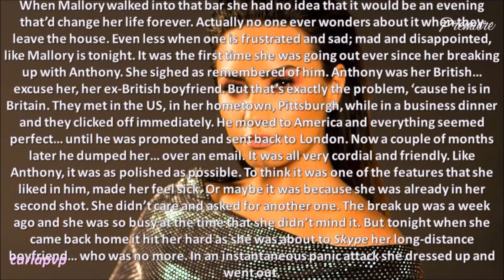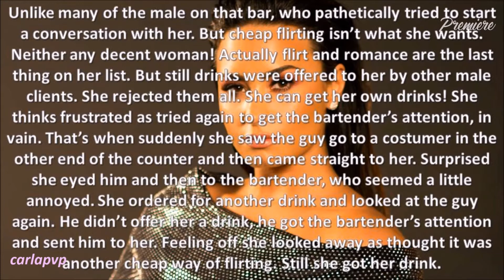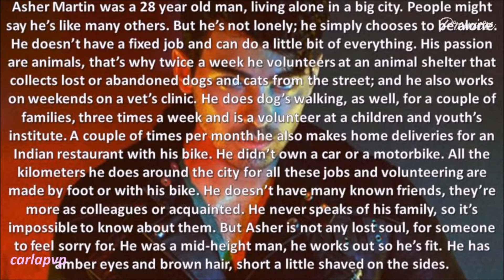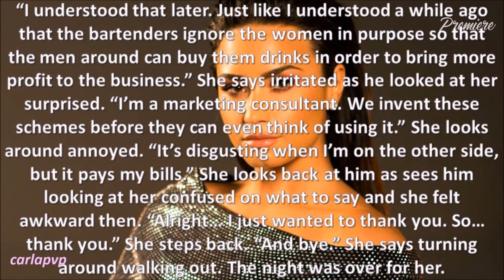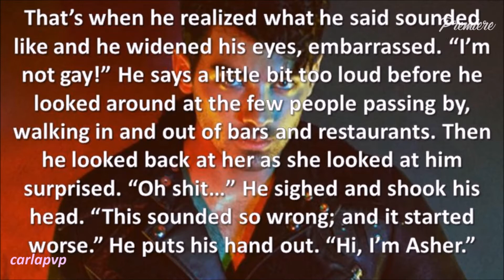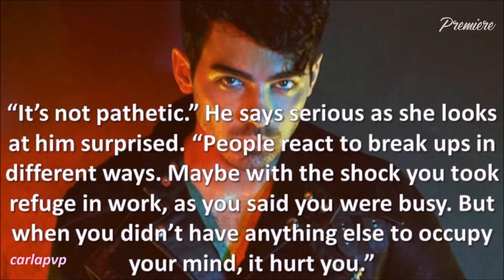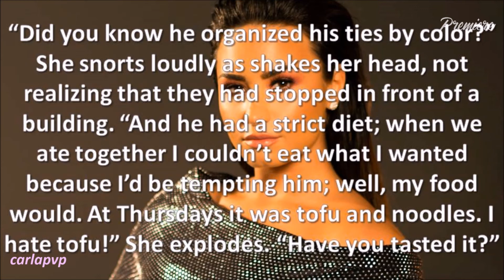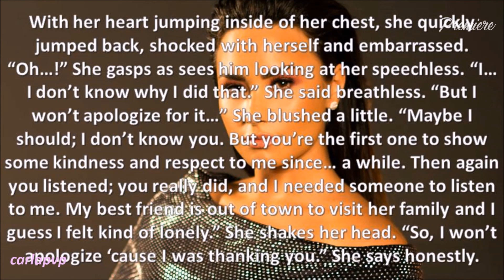The Worse Half (episode 1)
READ THIS::::

Epi: Meet Mallory, a modern woman living in Pittsburg who just got pride-broken when her long-distance boyfriend broke up with her. In that bar she met a quiet man that simply decided to go out and have drink. That's Asher, a mysterious sexy guy who lives his own life without a worry. Even if started of as a little bit awkward, they talked a little bit and ended up walking to Asher's home together. At his door they both know there's no going back.